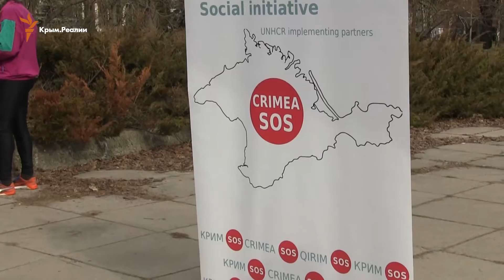В Киеве пробежали за возвращение Крыма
В Киеве ради возвращения оккупированного Россией Крыма на пробег вышли крымчане и общественные деятели.